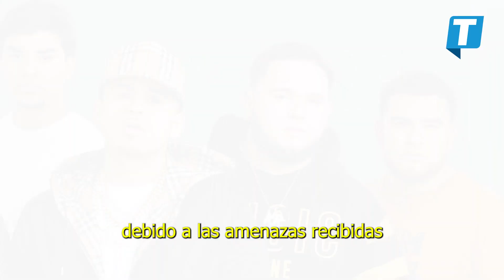Fuerza Regida no quiere hablar de presuntas amenazas